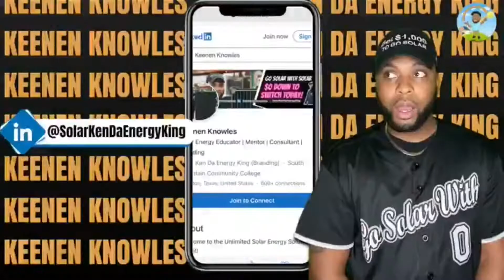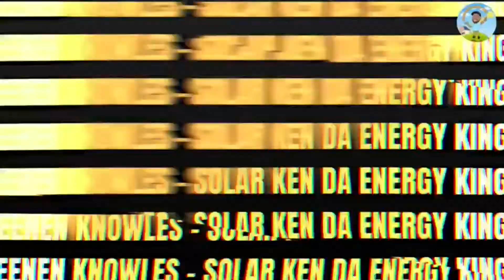10 Things I Wish Knew Before Moving To Houston Texas | Living In Houston Texas | Moving vlog | 2022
I wanted to make this inform anyone looking to visit or relocate to Houston about a few things I wish I knew before I moved To Houston.

 I've been living in Houston for a year now and it's a love-hate relationship with some of the things the city of Houston has to offer.

Please don't just take my word for it come visit Houston and see for yourself.  I just wanted to be a helping hand from an experienced Houstonian as of a year now LOL.

It's a great vibe in Houston you'll love it trust me.

 But if you know anyone with a high electricity bill & owns a home, feel free to reach out to me  I would love to see if I can help them save money on switching this to solar @ $0 cost out of pocket.

WHO I AM:

I'm Keenen, aka Solar Ken Da Energy King, a Solar Energy Design & Marketing specialist living in Houston, Texas. I  create custom solar designs & layouts for homeowners considering switching their home to a cleaner version of energy. Also, I make videos around marketing, productivity, and optimization of your solar design creation process.

GET IN TOUCH:

I’d love to hear from you if you feel like chatting! 🥰

It's just one more way to support me and my channel.

If you have any solar needs or related questions?

🏆 Useful Resource Guides for homeowners looking to see if solar works for them 🏆

Keenen Knowles, aka Solar Ken Da Energy King,  is Top solar industry advocator & influencer for the renewable energy community. He is a solar dealer who's been in the solar industry for 5+ years under Titan Solar Power which is one of the largest & fastest growing residential installers in the United States. He specializes in designing solar systems for new homeowners looking to eliminate their electricity costs & while reducing their carbon footprint on this planet.  His mission is to educate as many homeowners on the opportunity that will reduce their electricity cost with a more sustainable form of energy provided to us by our sun.  He offers his time and energy to anyone looking to make a change in the world.  His morals, passion, and love for helping others make a positive impact on the renewable energy space which is unmatched. Let's make the world green again!